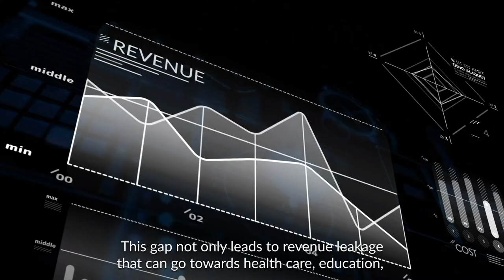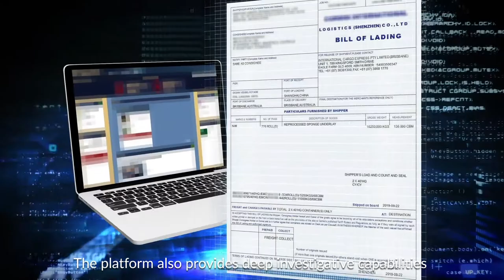Publican: Inspect every shipment, digitally and accurately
Check out a short video clip about Publican - Ultra's digital shipment inspection system, allowing tax and customs agencies to ensure compliance with customs laws and regulations without slowing down trade.